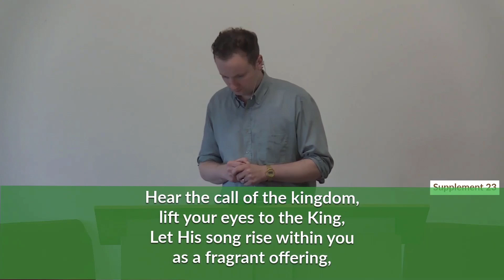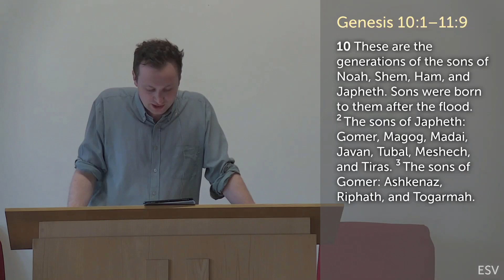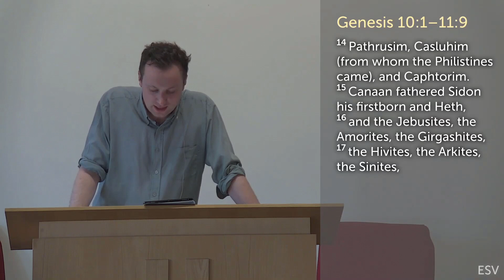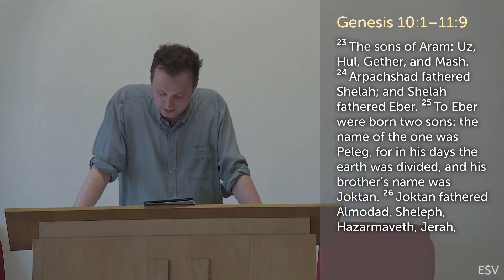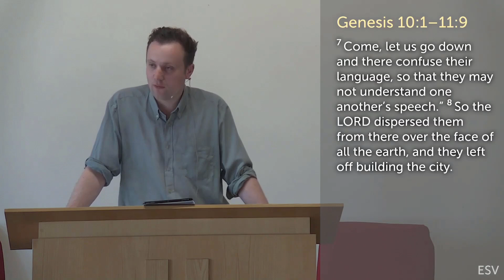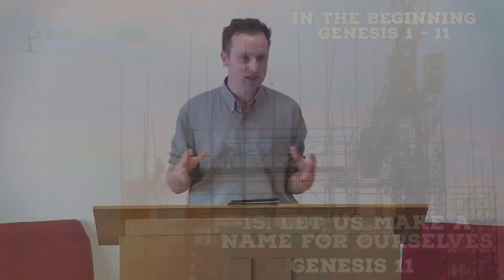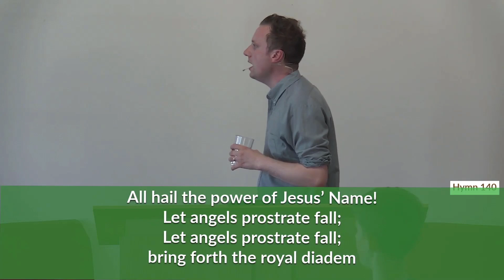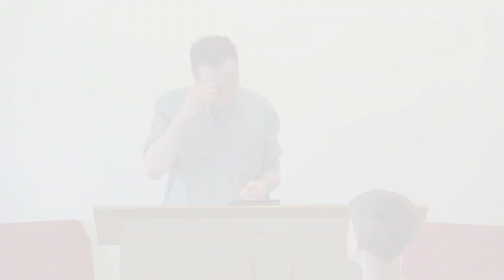7 July 2024 (PM): Let us make a name for ourselves (Genesis 10:1-11:9)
with Dylan Brady